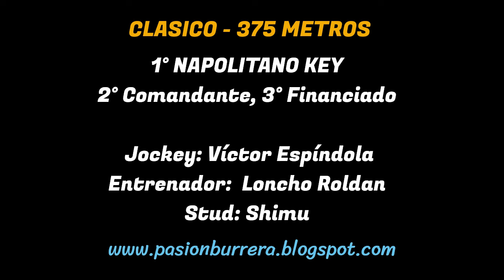NAPOLITANO KEY: HIPODROMO 27 DE ABRIL - SGO. DEL ESTERO (28-07-2024)